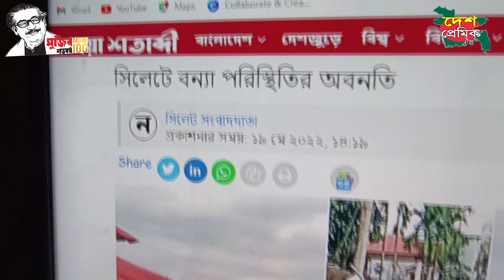মানবিক নেতা সাইফুল ইসলাম মোল্লা ১৩ নং ওয়ার্ড আওয়ামীলীগ সভাপতি,গাজীপুর মহানগর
Bangla Dubbing
Funny Dubbing